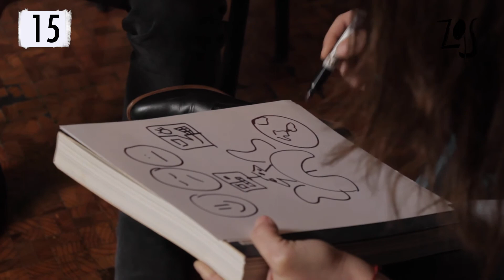Se logró, nuevo record con Pablo Benlliure y Lorena Sierra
Gran desempeño en este pintamonos con Pablo Benlliure y Lorena Sierra.